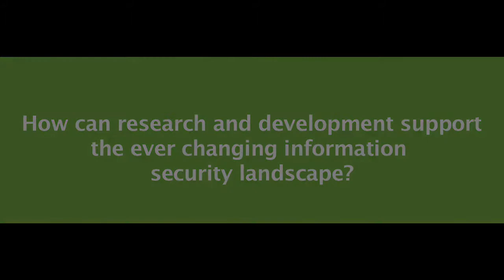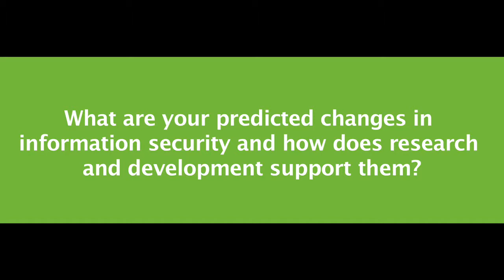Simon Shiu - HP Labs Interview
An interview with Simon Shiu, Senior Research Manager, Cloud and Security Lab, HP Labs. Filmed at Information Security Leaders 2011.